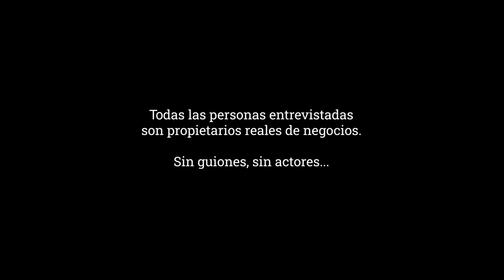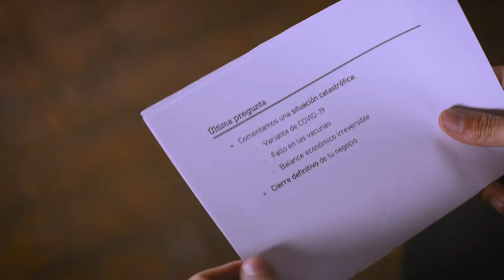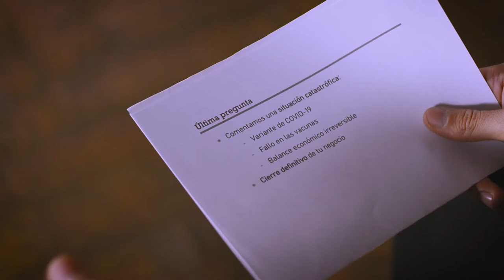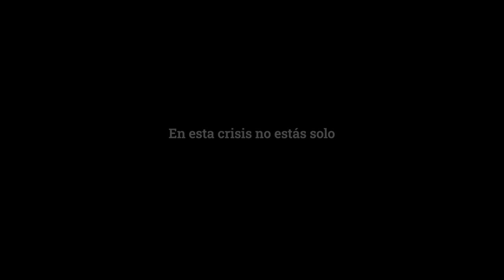La hostelería del Altiplano Granadino contra el COVID-19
En esta crisis, no estás solo. La Asociación de empresarios del Altiplano Granadino pelea ahora más que nunca por mitigar los contratiempos allegados en plena ola de la crisis sanitaria.

Juntos, haremos que nuestra voz suene con mayor fuerza ante los organismos públicos y el gobierno.